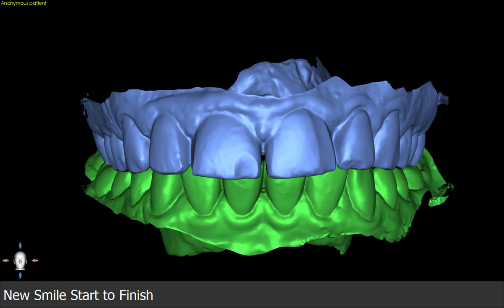3D Imaging for Printing New Smile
3D Scanning and Printing is an amazing improvement to the dental experience!